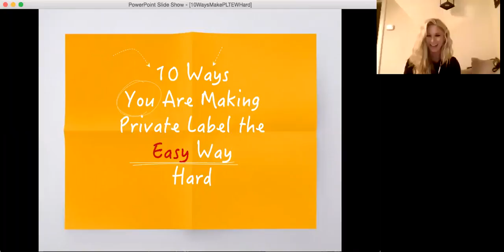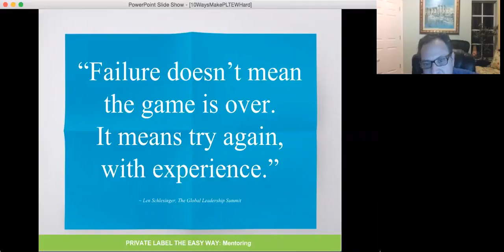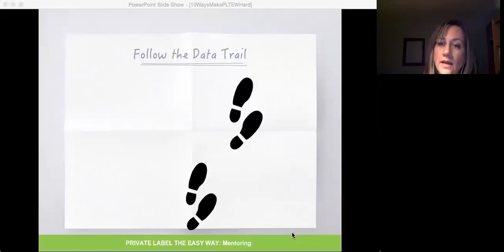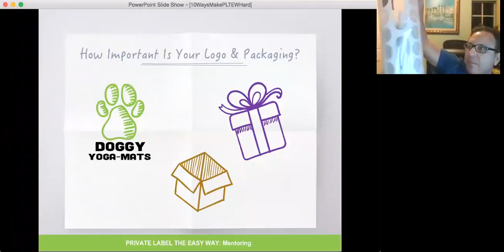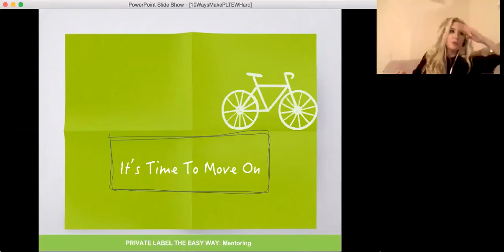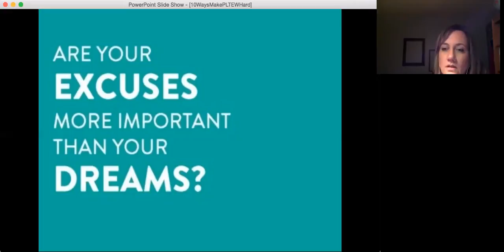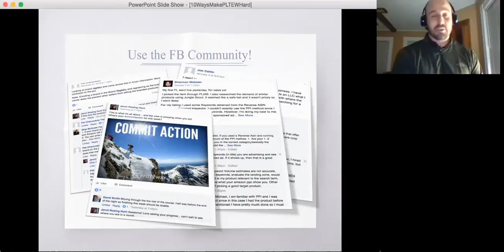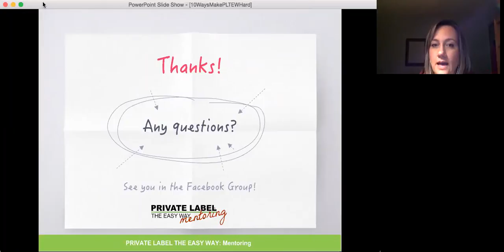10 Ways You Make Private Label the Easy Way Hard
✅ Services and Books I recommend:

My Producer
Stephen Hibbert

My Editor
WINGMAN_Nate

The books that will help you speed up your SUCCESS:
- Streams of Income

- Finding Your Grace Place

-  Private Label the Easy Way

-  Beyond Arbitrage

- Real Wholesale Sources